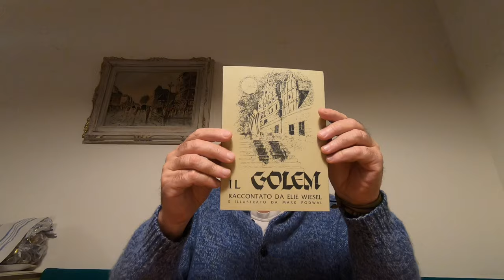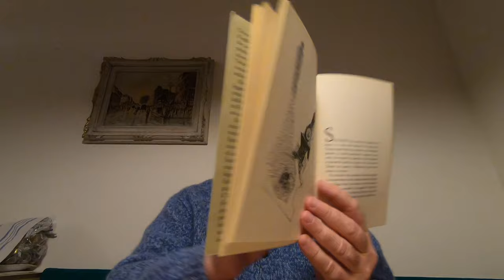Elio Wiesel / Il Golem / Ebraismo 13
Il bel libro del famoso scrittore ebreo.